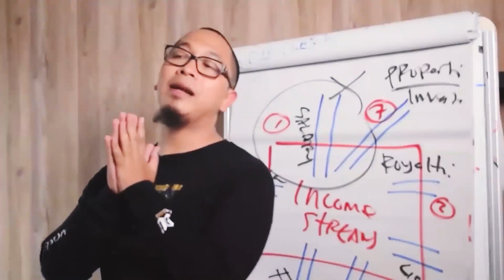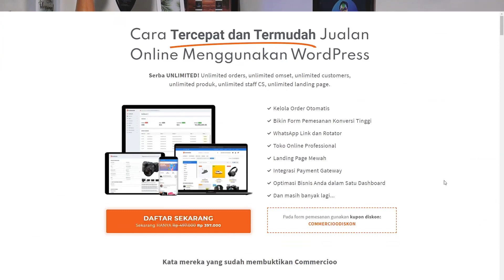SUKSES JUALAN LARIS MANIS TANPA MARKETPLACE (DIGITAL MARKETING)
Tips bisnis kali ini membahas tentang tips sukses jualan laris tanpa marketplace. Penasaran?